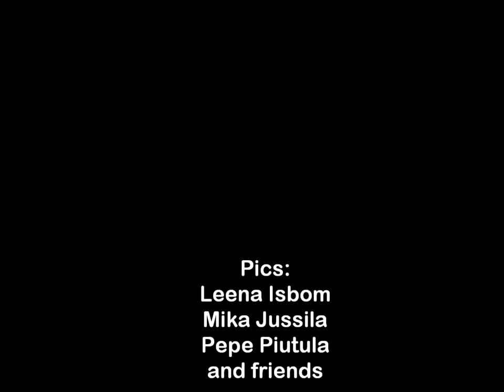TT Oksala - Hymn For Tomorrow (1988)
Hymn For Tomorrow - TT Oksala (1988) from the album Shore Stories
(Syrjälä-Oksala-Bent) HD

TT Oksala - guitars
Harry Bent - vocals
Salla Mertsalo - violin
Donal Lunny - bouzuki
Ana Murto - keyboards
Delay - bass
Twist Twist Erkinharju - drums